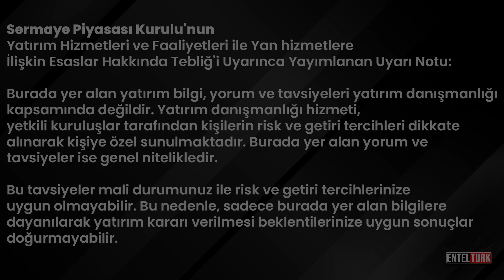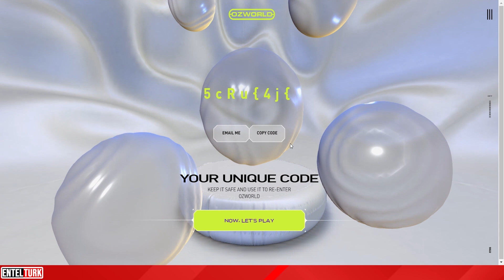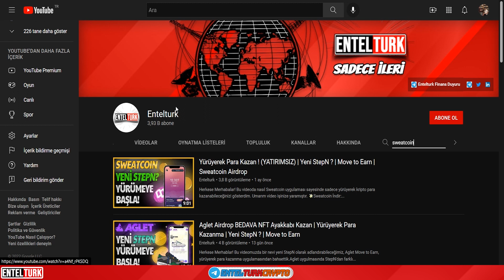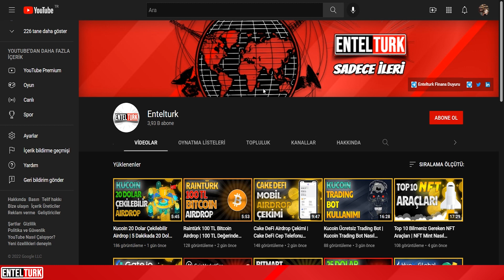Adidas Bedava Metaverse Avatar Oluştur ! | Adidas Metaverse NFT Airdrop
Herkese Merhabalar!

Bu videomuzda Adidas Metaverse NFT Airdrop etkinliğine nasıl katılacağınızdan bahsettik. Siz de katılmak istersenez aşağadaki bağlantıları kullanarak hemen üye olup katılabilirsiniz!

-Sorumluluk Reddi-